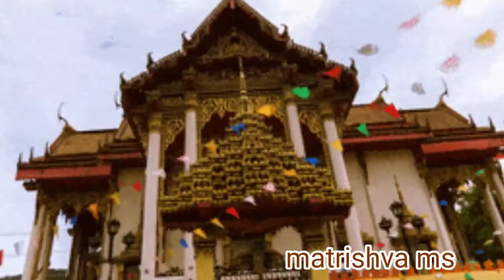राम जय राम जय जय राम # shree ram jai ram jai jai ram vedo ne Gaya purano ne Gaya 💃💥❤️🌿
bhajan श्री राम जय राम जय जय राम # shree ram jai ram jai jai ram vedo ne Gaya purano ne Gaya 💃💥❤️🌿bhajan श्री राम जय राम जय जय राम # shree ram jai ram jai jai ram vedo ne Gaya purano ne Gaya 💃💥❤️🌿matarani bhajan# jagat janni meri maiyya mera uddhar kese ho💛💚😍💃💃🌾gokul folk bhajan# folk song#uttrakhand# kumauni# durga# bhajan Status#jagdamba bhajan# ambe rani kanha laxmi sita sarasvati uttrakhand kmauni kumauni folk bhagan#folk song#dholak bhajan tabla bhajan#harmonium bhajan#kanhayya#govind#gopal#radha#sitaram#radhakrishn#bhajan
Bhajan#krisna #⚡🎊💥🔥💚🌿🌻🌾bhajans

other bhajans

1 सदाशिव सर्व वरदाता,दिगम्बर हो तो ऐसा हो
2 .माँ जाने कब आ जाये की खुल्ला दरवाजा रखना
3 .चुनरिया मां की रेशमी कोई गोटा लगाओ रे
4 .मेरे कान्हा पर टोना कर गई
5 .चोरी माखन की दे छोड।
6 राम भक्त हनुमान बालाजी मेरे घर आना

7 मझधार में नया फश्ती है और दूर किनारा होता है।
majhadhaar mein naya phashtee hai aur door kinaara hota hai.
8 .आई में तेरे दवारे भोलेदानी।
9 .जब छोड चलू दुनिया को है
10 .bhajan ओ कान्हा आजा आजाओ o Kanha aaja aajao
11 की गोद में गजानन होगा
12 मुझे है काम ईश्वर से
13 निकले प्राण मेरे तन से मुझे गीता ज्ञान सुना देना